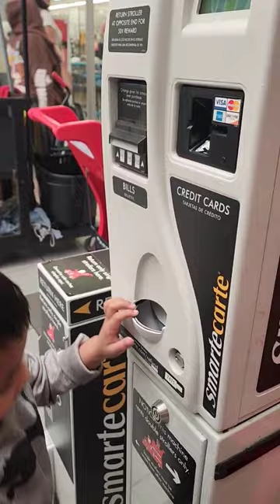she want only kuya. sorry ate!